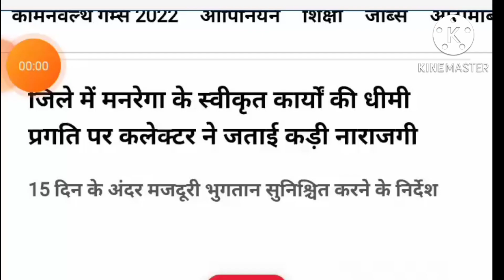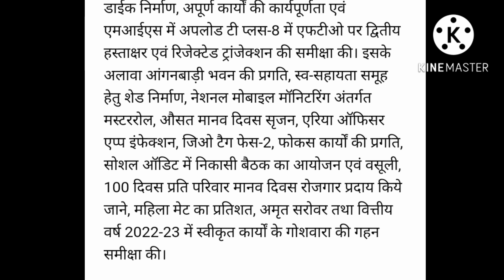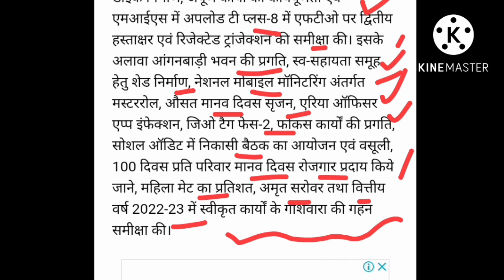मनरेगा महिला मेट, मजदूर ,समूह आवश्यक सूचना 15 दिनों में मिलेंगे इन सभी को रुपए आदेश जारी